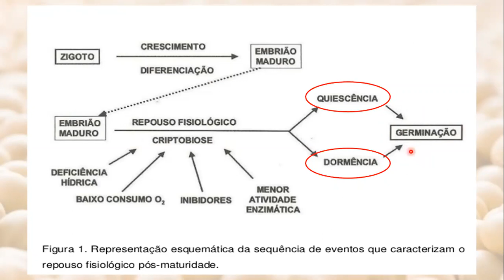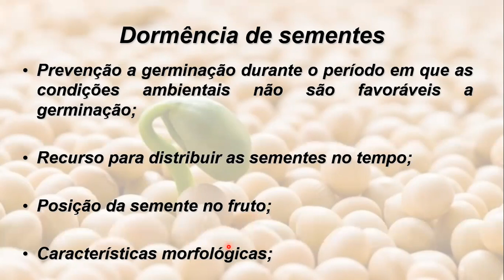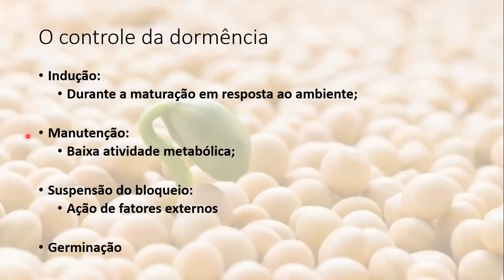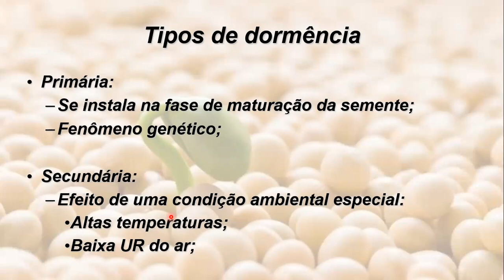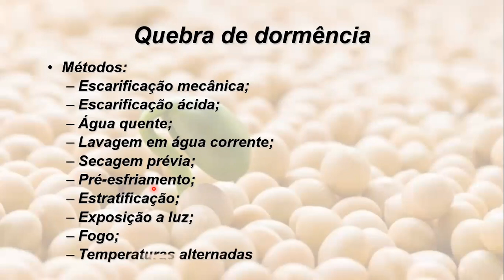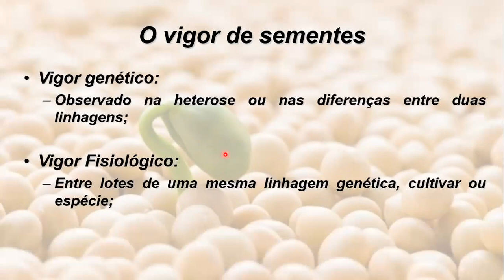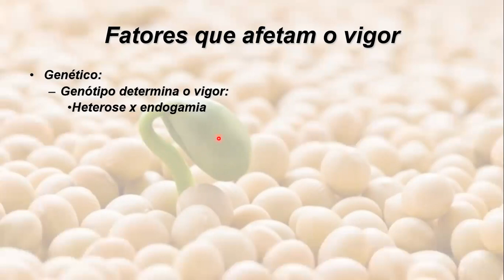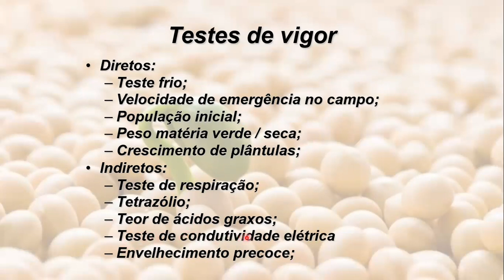VIDEO AULA A DORMÊNCIA E O VIGOR EM SEMENTES